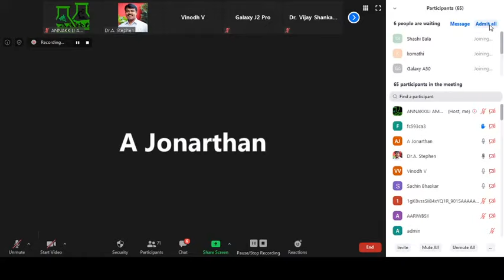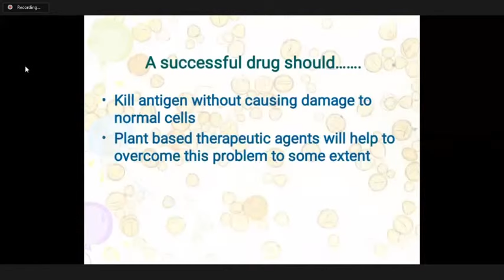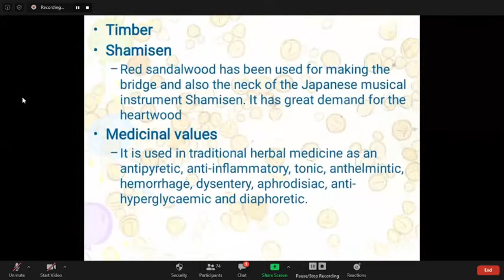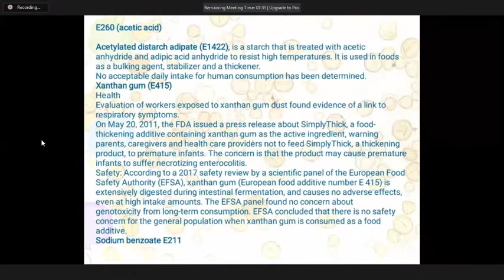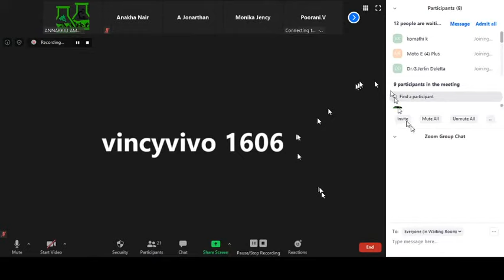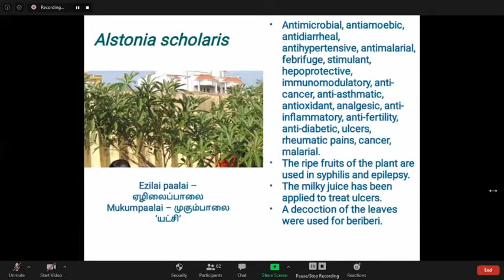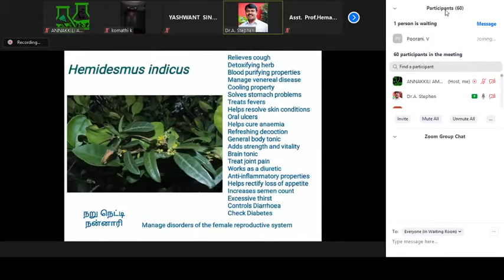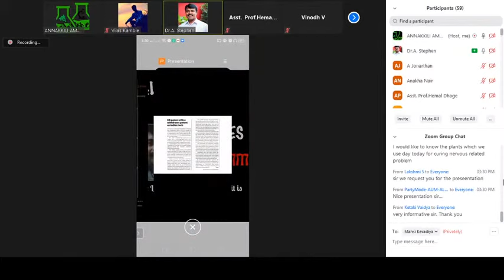Our Medicinal Plants-Our Heritage by Dr. A Stephen | AARI Bioscience webinar series -Session II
AARI Bioscience webinar series - Session II Our Medicinal Plants-Our Heritage by Dr. A Stephen